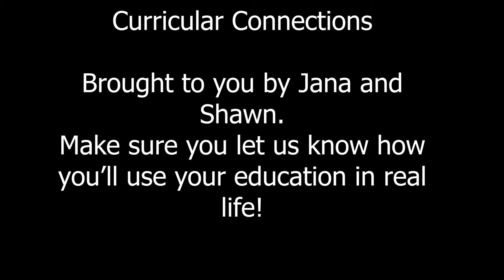Curricular Connections - Physical Education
I've embarked on a new mission to explore the age-old question every student has for their teacher: "When will I ever use this in life?" Take a look at the first entry as we delve deeply into this critical question and let me know in the comments below if this gives you any personal insight into the matter. I really want to know how do YOU use education in your daily life.